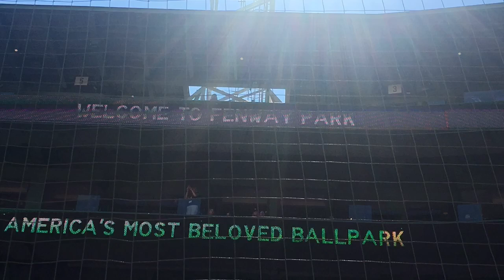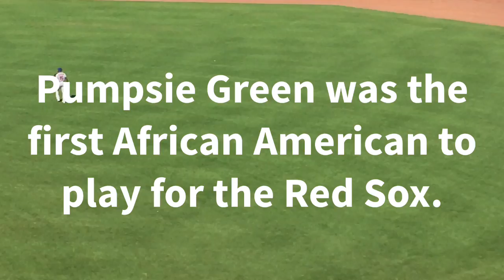Boston Red Sox 091618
Negro league